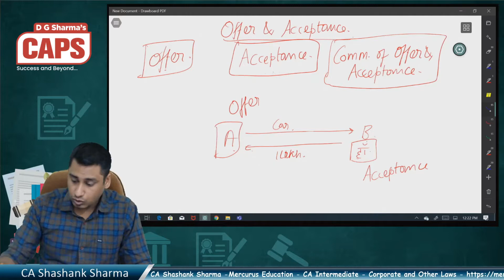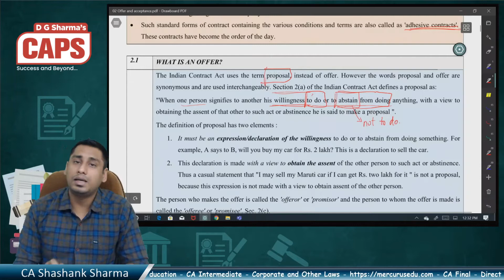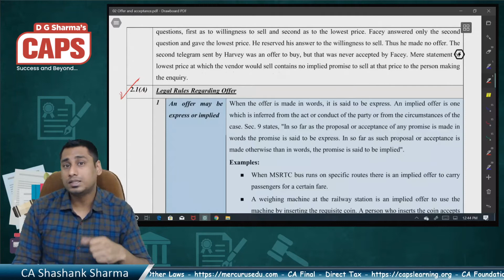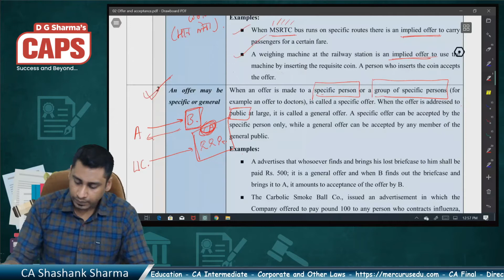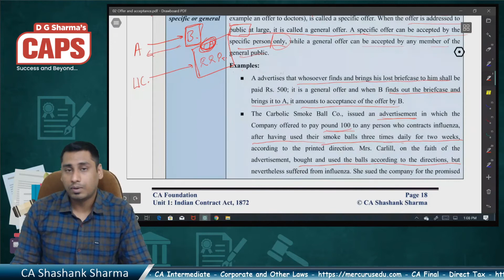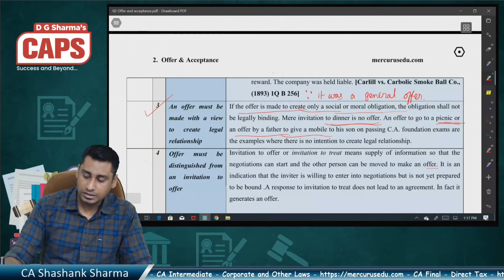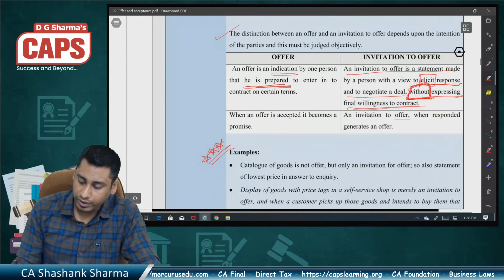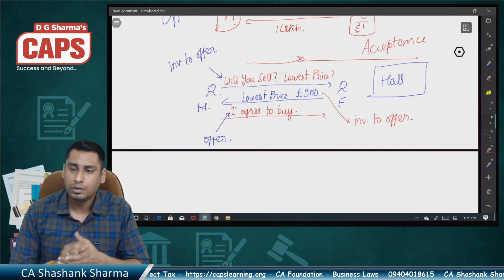CA Foundation Law || by CA Shashank Sharma || CAPS Learning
CA Foundation Law by CA Shashank Sharma Sir

For details Contact CAPS Learning Helpdesk: 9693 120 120☎ .